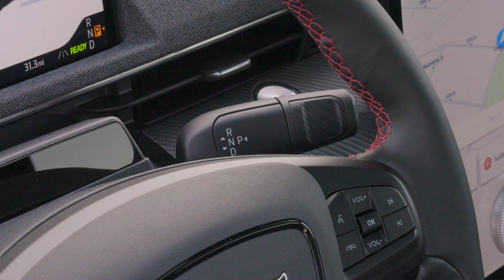2025 Mustang Mach-E Premium Sport Appearance Package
Added Standard Equipment: The 2025 Mustang Mach-E® adds a heat pump to help optimize energy consumption, especially in colder weather conditions
More Personalization: A Sport Appearance Package offers Mustang Mach-E GT design elements on Premium models; new colors and wheels are also available.

Enhanced BlueCruise: The latest version of hands-free highway driving, adds Automatic Lane Change, automating up to 45% of lane changes on an average drive, based on internal testing.

To give customers more of what they have been asking for, 2025 Mustang Mach-E adds a new standard heat pump, automatic lane changes using the latest version of available BlueCruise1 hands-free highway driving – BlueCruise 1.5 – and a new Sport Appearance Package, all at an appealing price point and with zero vehicle emissions.

“We’ve built strong relationships with our customers over the last four years, and continue to make upgrades based on their feedback,” said Donna Dickson, Mustang Mach-E chief engineer. “We’re dedicated to giving them the best version of Mustang Mach-E possible, and that means giving them features they have been asking for, like the new heat pump and more interior space up front.”

Ford continues to monitor forums and listen to customers to integrate their feedback into its products and to enhance the total electric vehicle ownership experience by offering the Ford Power Promise, which addresses customer pain points.